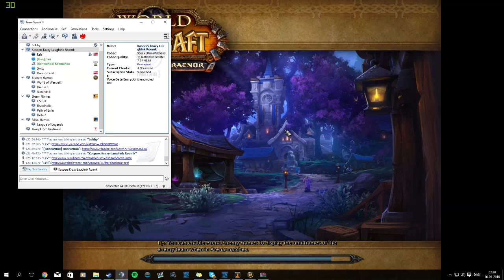Apparently Dan knows how to sing and play guitar..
i was chilling wow with my 2 buddies late at night. and Dan fucking pulls out his guitar and starts singing.. my mind is still blown!
THIS IS TALENT!